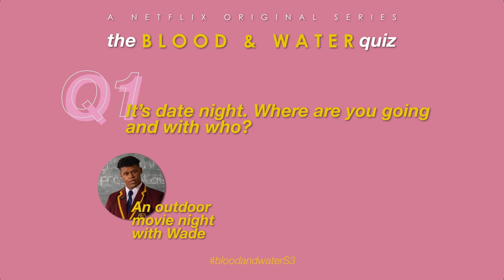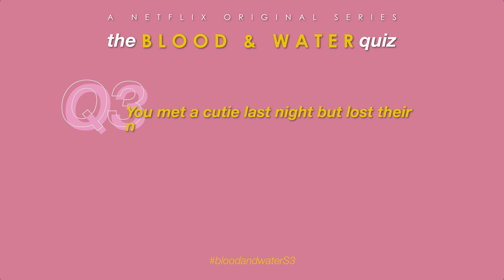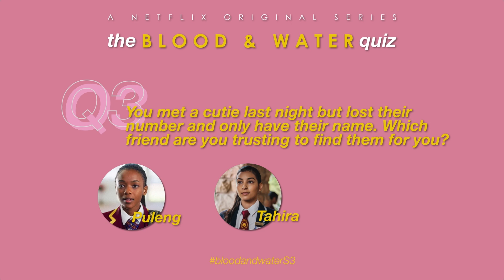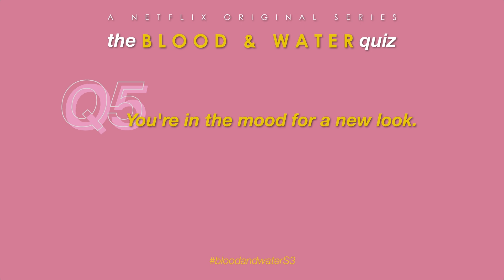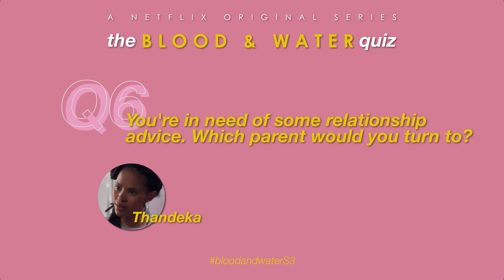GHOSTING, SITUATIONSHIPS & TOXIC FRIENDS w/ Ama Qamata, Khosi Ngema & Gail Mabalane | Blood & Water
It's a The B Word x Netflix crossover as the cast of Blood and Water join us for an extra special episode of GUUURL CHAT!

✰ ABOUT ✰
The stars of the South African hit Netflix series Blood and Water [Ama Qamata, Khosi Ngema and Gail Mabalane] join Bokang for some girl chat and answer questions/give advice on love and dating, friendships and when the lines between the two get blurred.

✰ TIME STAMPS ✰

00:00 - Intro
01:58 - Have you ever been GHOSTED?
04:59 - Signs of a toxic friendship
06:38 - Getting over situationship
09:03 - Lessons learned from friendships
10:30 - Can men and women be "Just Friends"?
12:27 - The Blood and Water Quiz
21:56 - Outro

✰ CREDITS ✰
Directed and Produced by Bokang Lehlokoe
Edited by Bokang Lehlokoe and Jenira Vorster [@visualjenesis]
Motion Graphics by Jenira Vorster [@visualjenesis]